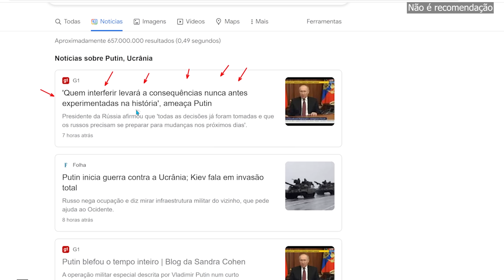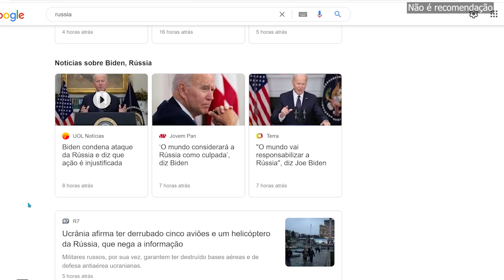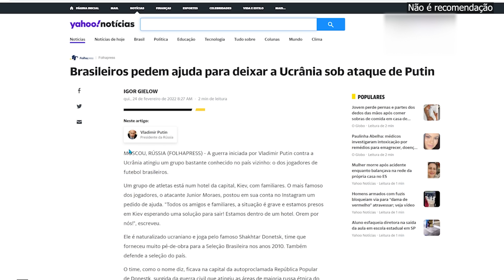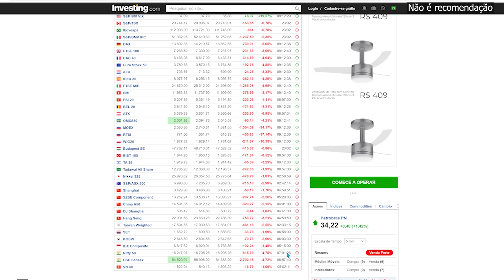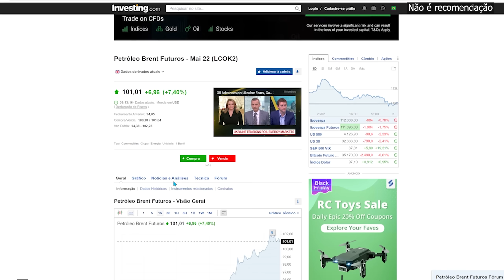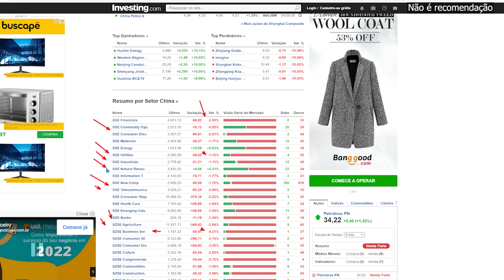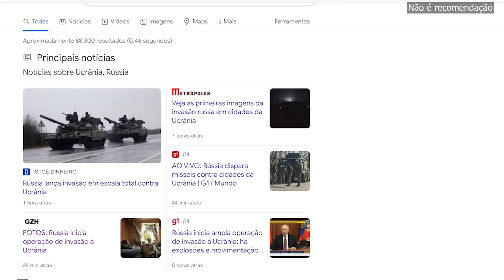IBOVESPA CAINDO COM GUERRA RUSSIA E UCRANIA, ALGUMAS AÇÕES PODEM SUBIR, NECESSÁRIO CALMA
Tragédia é como podemos resumir a invasão da Russia na Ucrania, mas temos que ver os desdobramentos nas ações, Petroleo e Ouro em Alta, ações desabando pelo mundo em um dia trágico

Ameças Russia x EUA continuam